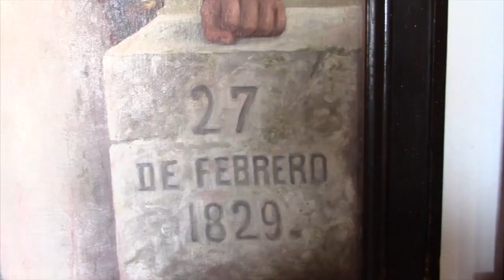En Girón se dieron los hechos de 1829, autoridades nacionales conmemoran en Quito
El 27 y 28 de febrero de 1829, marcaron la historia patria desde suelo gironense, el Ecuador empezó a surgir como nación, además, se creó el Ejército Ecuatoriano, se recuerda como el Día del Civismo y Día la Unidad Nacional. Valiosos datos para merecer el reconocimiento nacional, sin embargo; las autoridades de alto nivel conmemoran las fechas en Quito. Esta inquietud la elevamos a señor alcalde José Miguel Uzhca, y esto es lo que no respondió.